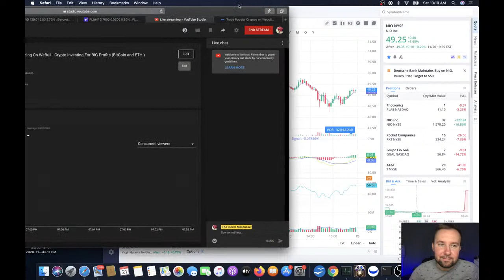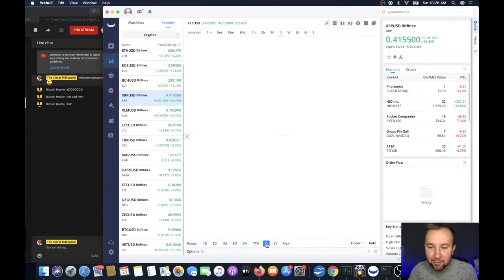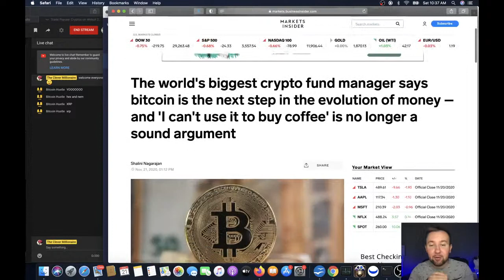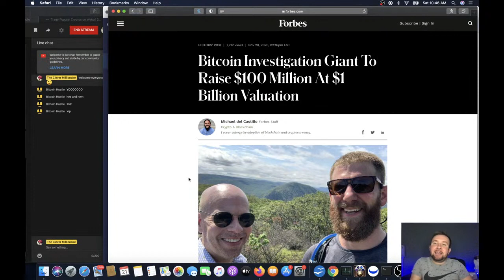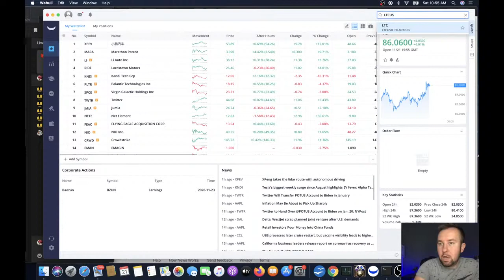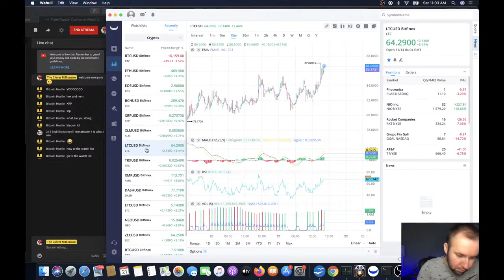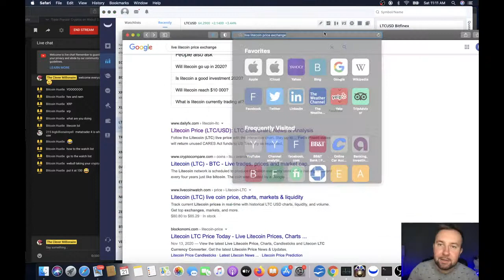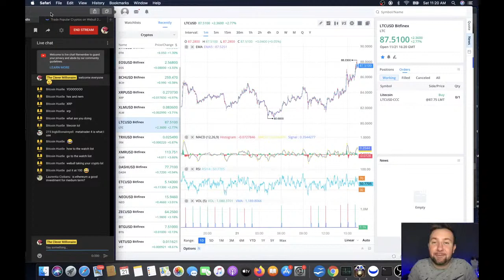LIVE Crypto Trading On WeBull - Crypto Investing For BIG Profits (BitCoin and ETH )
Get 4 Free Stocks With WeBull – Up To $1600 In Value

Save up to 52% on your car insurance